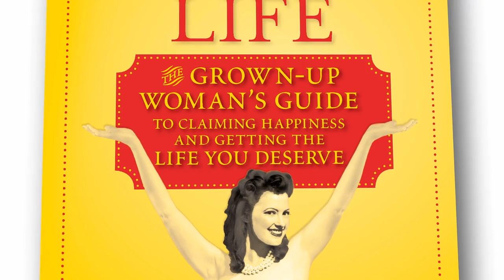Kathy Kinney '16, 2019 Distinguished Alumni Award